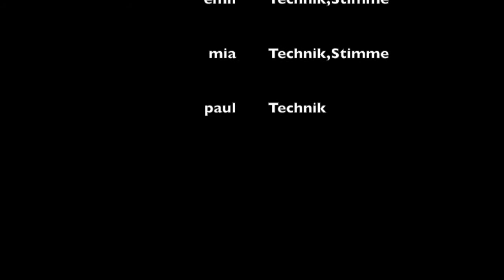GIPS Das Gespräch